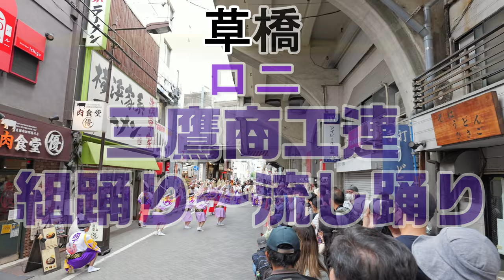三鷹商工連【4K広角_full_100Mbps】／第17回浅草橋紅白マロニエまつり2024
2024/05/12（令和6年5月12日）
【会場】ヒューリック浅草橋ビル周辺